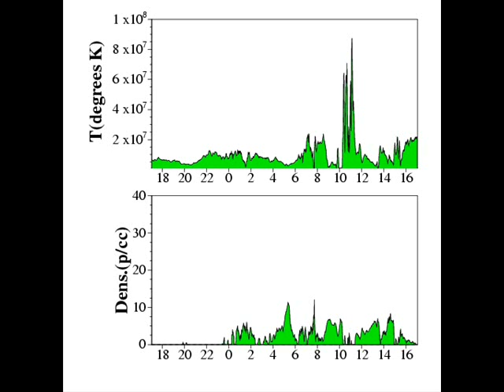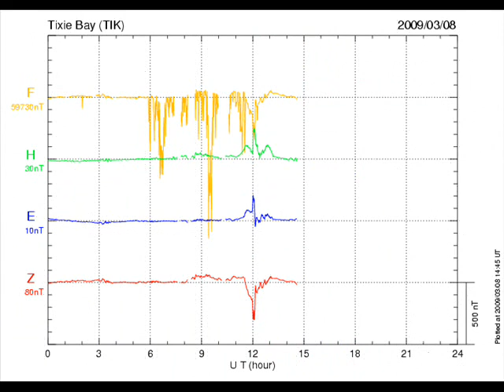Magnetosphere Spike 3-8-2009